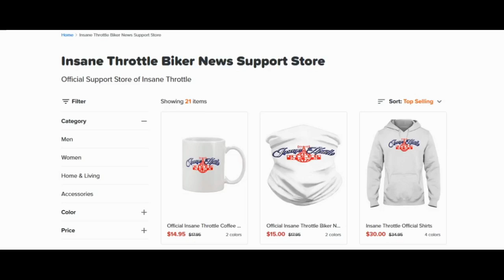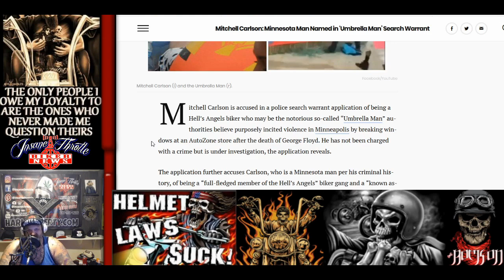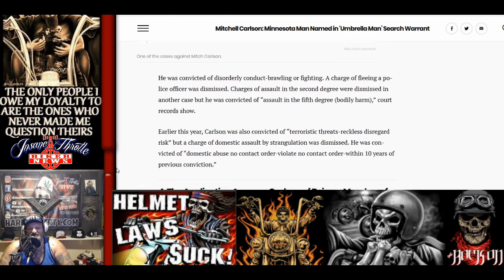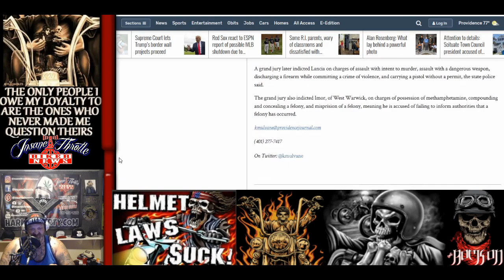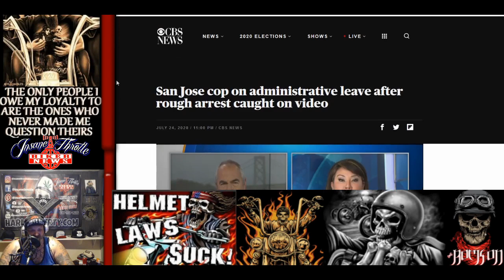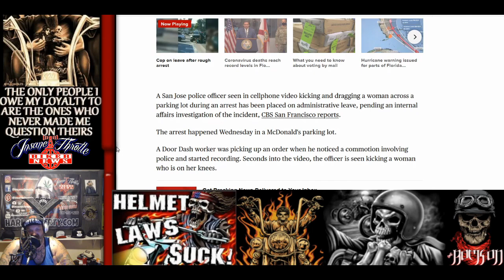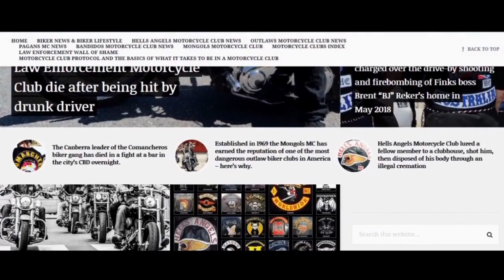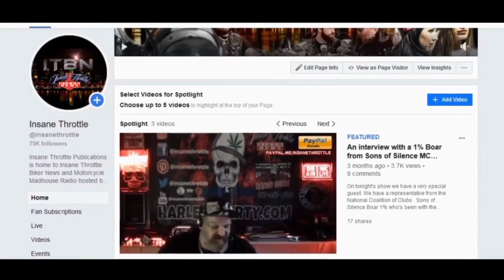This is exactly why established motorcycle clubs don't approve of pop up motorcycle clubs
Show Opening Thoughts
 This segment and story has to be the finest example on why established motorcycle clubs do not approve of new clubs just starting their own and not going the traditional route.
Protocol and tradition, spanning decades, has been in place to avoid and confusion that a smaller motorcycle club isn't a 1%er club. In the last two decades there has been tons of issues facing the motorcycle club scene solely because people didn't want to get educated and do things the right way.
The 80th Annual Sturgis motorcycle rally will be taking place. Do you think it's a good idea to hold the rally? If so, what precautions should the attendees take to be safe?
Final Thoughts